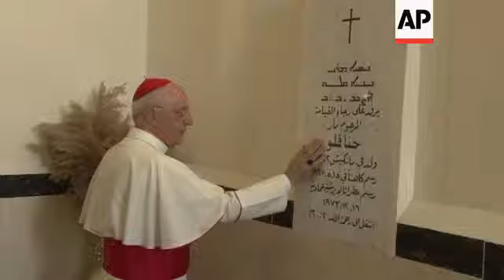Special envoy to Iraq Cardinal Fernando Filoni tours Kurdish region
(16 Aug 2014) Pope Francis' personal envoy to Iraq, Cardinal Fernando Filoni, was touring the autonomous Kurdish Region of the country on Saturday.
During his visit to the Dahuk province, Filoni met internally displaced Yazidis and Christians and visited a local church.
Tens of thousands of Yazidis and Christians fled when the Islamic State group recently swiftly advanced across northern and western Iraq.
On Wednesday, the Vatican released a letter Pope Francis sent to the UN secretary-general Ban Ki-moon renewing his appeal to the international community "to take action to end the humanitarian tragedy now underway" and urging UN agencies to come to the aid of religious minorities forced out of their homes.
While not overtly supporting the use of force, Francis has been stepping up his denunciation of the attacks against Christians and religious minorities.